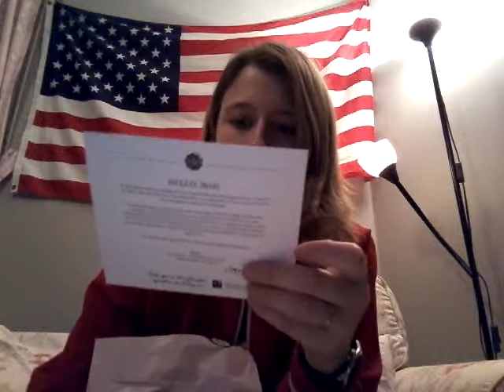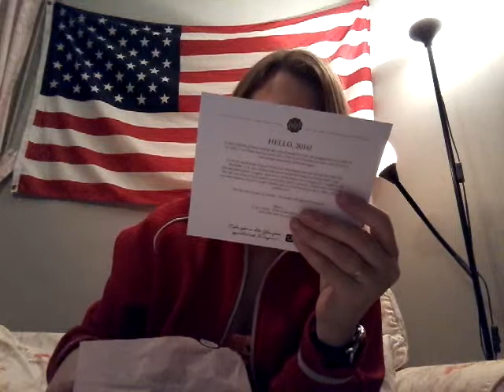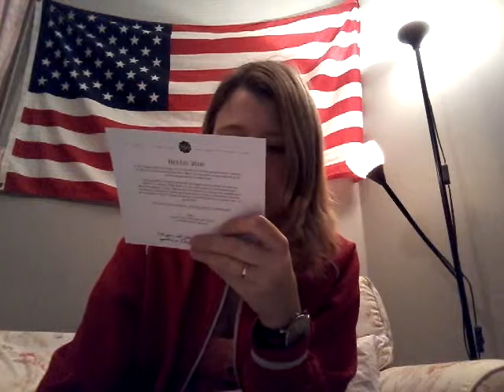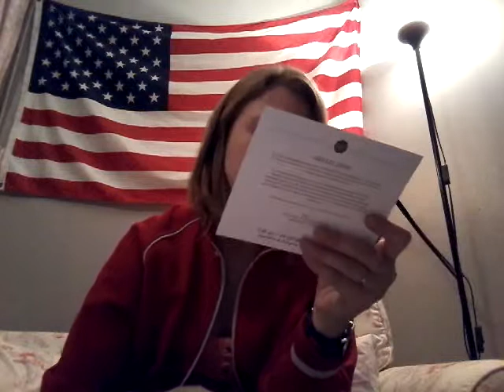Glossybox Januari 2016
Instagram prinsessanmalinyoutube
Instagram Prinsessanmalin